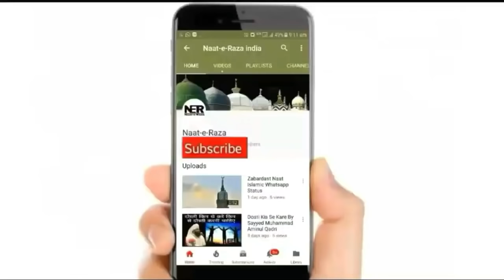Jante Ho Mureed Banne Ke Fayde Kya Hai I Sayyed Aminul Qadri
New Bayan By Sayyed Aminul Qadri - Mureed Banne Ke Fayde Kya Hai Suno. ..